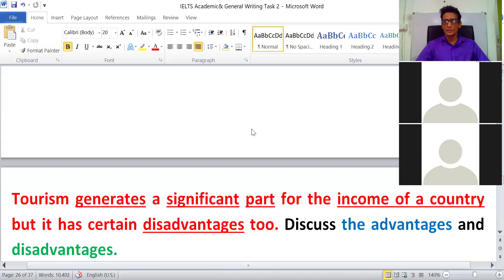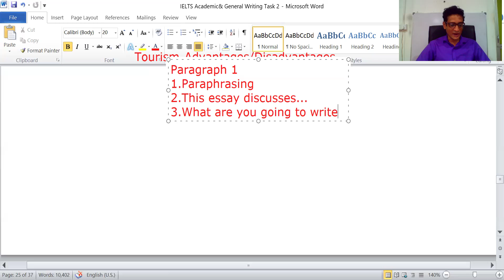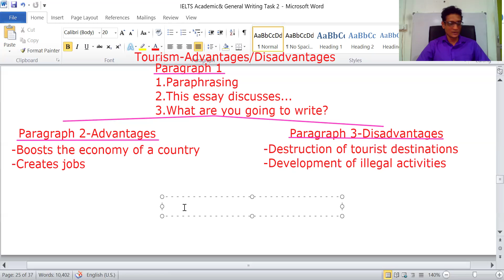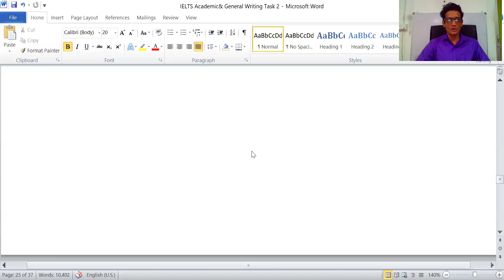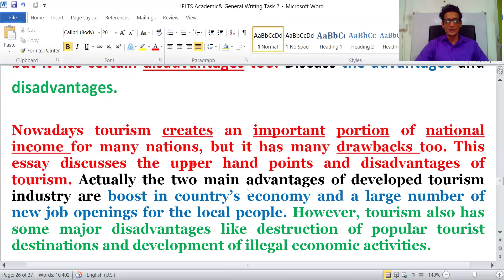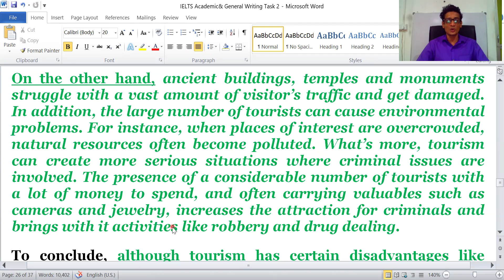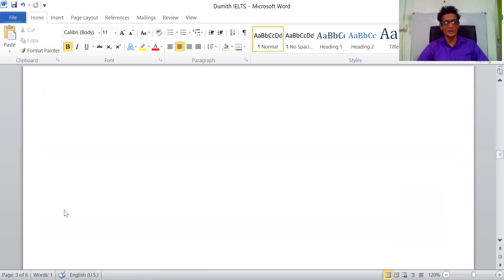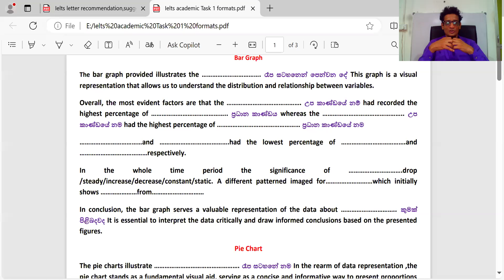IELTS Writing Lesson 5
👉 Faster & Smarter Writing Methods
👉 Band 7+ Preparation
👉 Amazing formats for Task 01 Academic & General